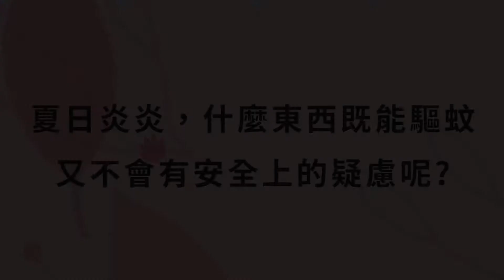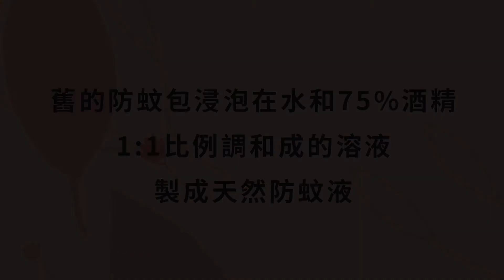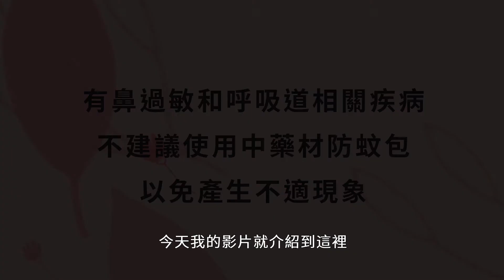貓藥師的健康魔法08：蝦米是中藥防蚊包？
『貓藥師的健康魔法』播出時間：每週二下午2:00，敬請訂閱影響力

【老祖宗的智慧，天然防蚊揪安心！】

本集簡介：看著孩子兩隻筊白筍般的小腿被叮成紅豆冰般的慘狀，做父母的真是於心不忍啊～
小孩的免疫力尚不足，被蚊子叮會有血管性水腫、水泡等問題，有甚麼健康又安全的好方法可解決呢？
貓藥師今天就要來教大家一招老祖宗妙傳的智慧方式喔！

關於貓藥師陳家維：一個熱心的藥師，善用身邊的小故事，去解說艱澀的醫療資訊。希望站在民眾的角度，去了解他們的疑問，並盡力的給予解答。覺得能把自己所學，貢獻給這個社會，是身為藥師最大的使命。

2018年，期待與你一同創造全新的知識影音元年。